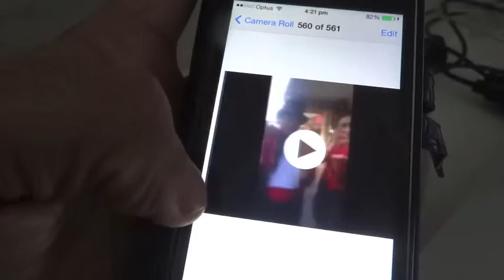Roll Up! Roll Up!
Today we shoot a TVC and I cover a class at Hard Candy :)
Uber CODE ($10AUD off your FIRST RIDE): "seanp53"